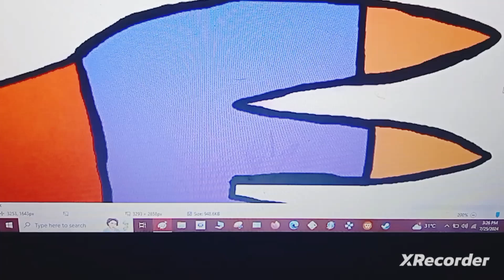Stonetmare Speedpaint Video: Episode 4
Alright then, Ladies and Gentlemen and to honor KaiJuly in a heavenly hosted note, once again as usual, allow Me to share a little something, just like this and so, let's keep ongoing with one of my next things to prepare for myself as a YouTube Artist for even more years to go after the one and only, yours truly, year of 2024, once again as always, shall we?

Music used for this excellently engineered episode to go for one of the many quote and unquote, Programs of mine that I am still going to be super-dee-duper willing to showcase for YouTube